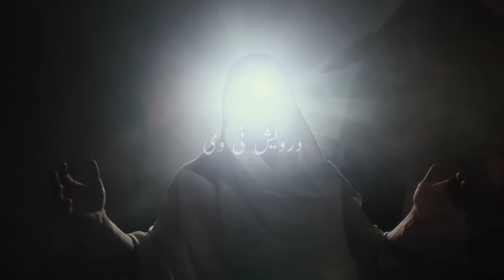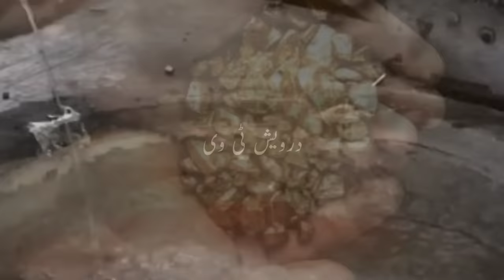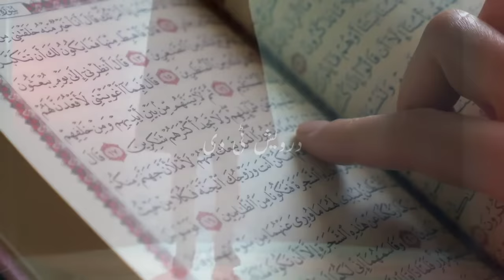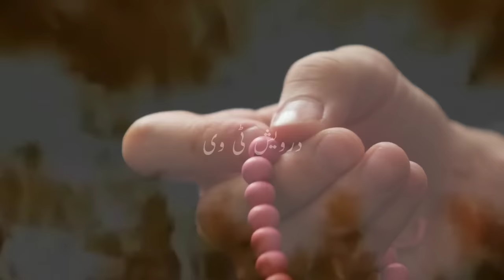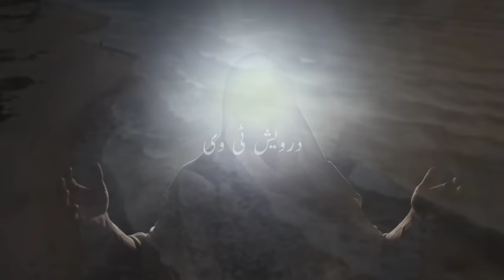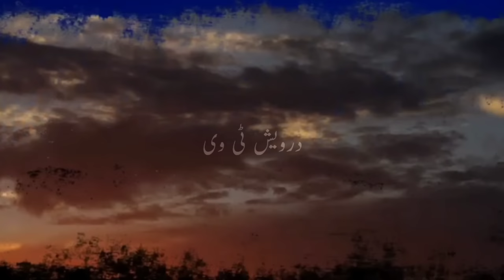Construction of Al Aqsa Mosque a Mysterious Story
Welcome To Darwaish Tv Youtube Channel .Today We Will Share With You a Beautiful Video About (Construction of Al Aqsa Mosque a Mysterious Story).It is a pack of Pure Inforamtion and You will also learn many things after watching this Complete video so Don’t Forget to fully watch